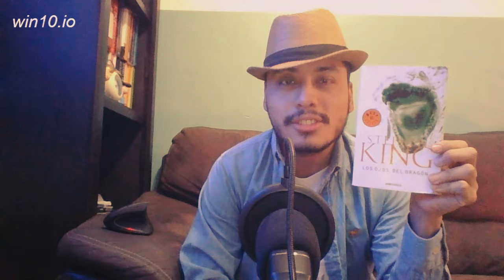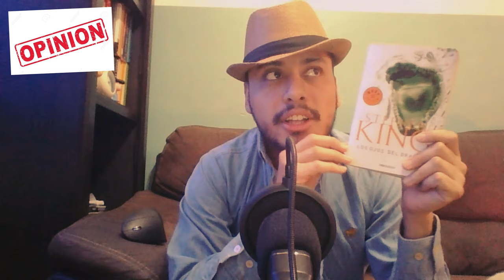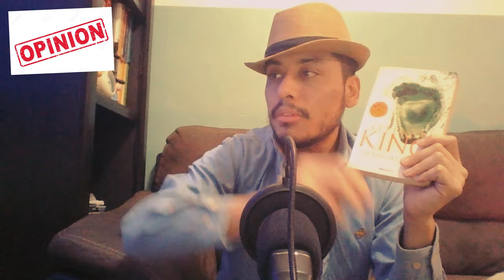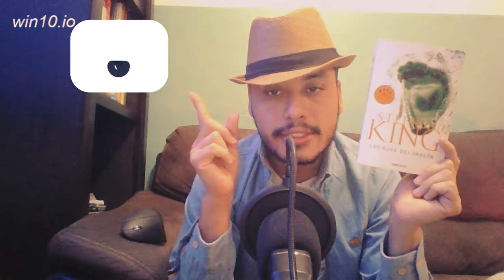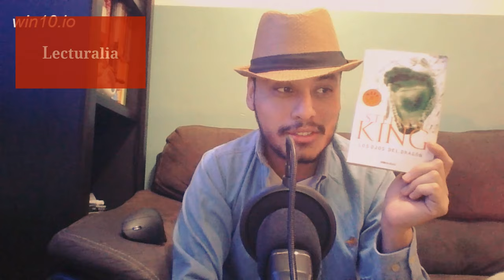Reseña de Los Ojos del Dragón: Stephen King y su Inmersión en la Fantasía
🐉 El Reino de Delain te espera en Los ojos del dragón de Stephen King 🐉

En esta reseña, nos sumergimos en el mundo medieval de Los ojos del dragón, donde príncipes, dragones y un hechicero oscuro crean una trama llena de intriga y traición. Stephen King nos lleva a un territorio diferente, lejos del terror convencional, para narrarnos una historia de fantasía épica que desvela lo mejor y peor de la ambición humana.

👑 ¿De qué trata Los ojos del dragón? La historia sigue al joven príncipe Peter, quien es incriminado injustamente por el asesinato de su padre, el rey Roland. Mientras lucha por demostrar su inocencia, su hermano menor, Thomas, cae bajo el control de Flagg, un siniestro mago que no se detendrá ante nada para asegurar su propio poder en el reino.

🔮 ¿Qué nos enseña esta novela? Este relato de traición, valentía y redención explora cómo la ambición puede corromper incluso los corazones más nobles. Y, aunque el dragón no está en la forma que esperaríamos, sus ojos juegan un papel crucial, siendo el testigo de los oscuros secretos que cambiarán el destino de Delain.

🎃 Perfecto para los amantes de la fantasía y el suspenso, acompáñame a descubrir esta joya literaria en el mes de Halloween. No te pierdas esta historia única de King que combina magia, misterio y un villano inolvidable.